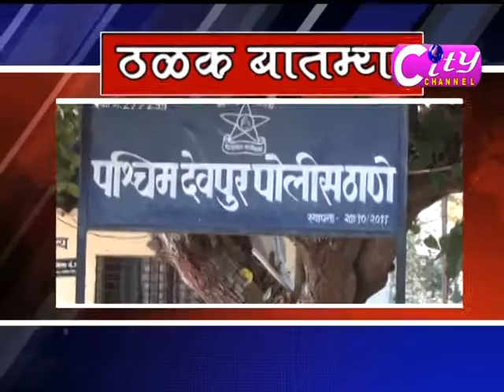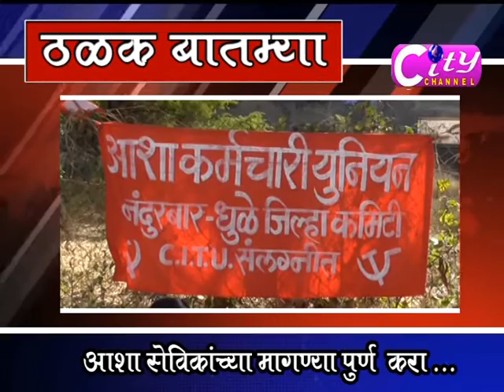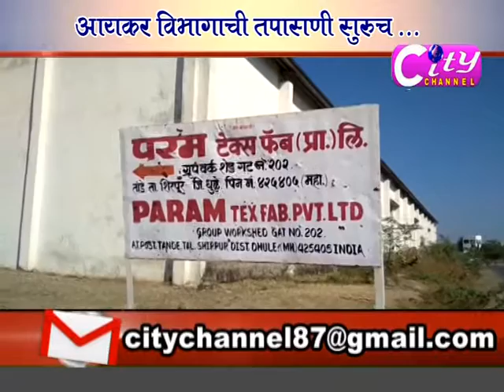City Channel 18 jan 18 part 01